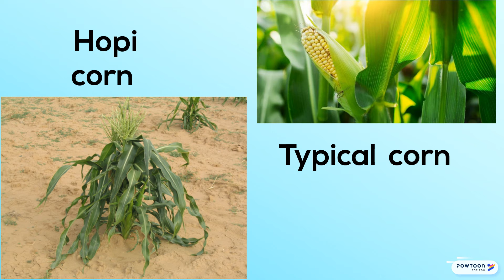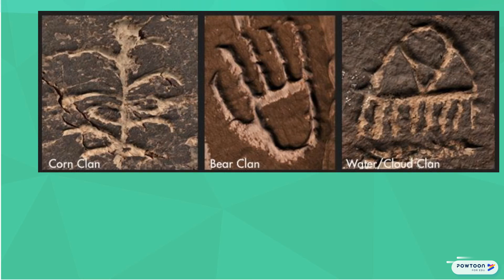Ethan's Powtoon about the Hopi Tribal Nation